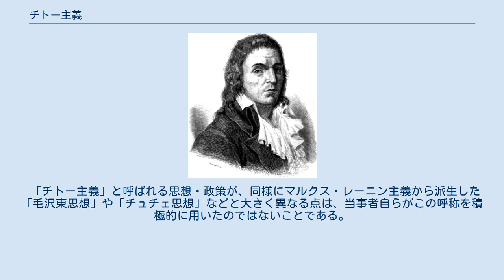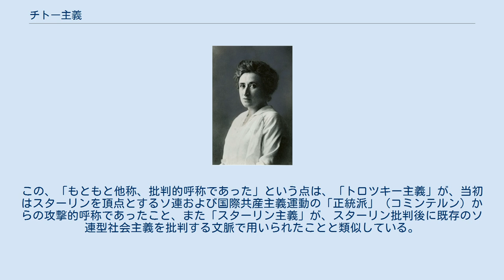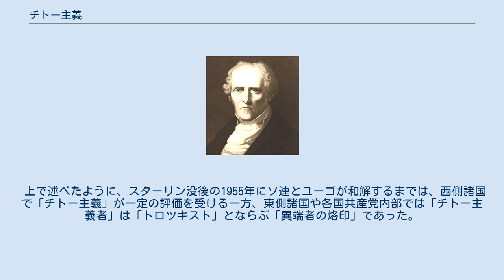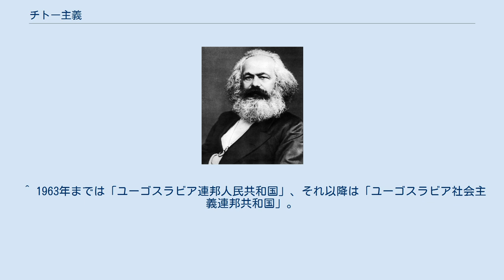チトー主義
ヨシップ・ブロズ・チトー
チトー主義（チトーしゅぎ、セルビア・クロアチア語: Titoizam、英語: Titoism、チトーイズム）は、ユーゴスラビア共産党（以下「党」）を支配政党とする社会主義国ユーゴスラビア（以下「ユーゴ」）において、1948年のスターリン率いるソビエト連邦との対立（コミンフォルムからの追放）以降、1992年に社会主義体制が解体するまでの時期に採用された諸政策（労働者自主管理、市場社会主義、非同盟外交など）、およびそれを支える理論・イデオロギーの総称。
1980年までの最高指導者ヨシップ・ブロズ・チトー（以下「チトー」）の名にちなむ。
 「チトー主義」と呼ばれる思想・政策が、同様にマルクス・レーニン主義から派生した「毛沢東思想」や「チュチェ思想」などと大きく異なる点は、当事者自らがこの呼称を積極的に用いたのではないことである。
チトー以下ユーゴ指導部にとって、自分たちがよって立ち、かつ国民を導く思想はあくまで「マルクス主義」ないし「マルクス・レーニン主義」であり、個別の諸政策に上記の名前を与えていたにすぎない。
 「チトー主義」という呼称が用いられたのは、まず、1948年以降ユーゴを敵視したソ連他の社会主義国、各国共産党の間においてであり、当然ながらそれは、「マルクス・レーニン主義から逸脱した修正主義」という否定的なニュアンスであった。
この、「もともと他称、批判的呼称であった」という点は、「トロツキー主義」が、当初はスターリンを頂点とするソ連および国際共産主義運動の「正統派」（コミンテルン）からの攻撃的呼称であったこと、また「スターリン主義」が、スターリン批判後に既存のソ連型社会主義を批判する文脈で用いられたことと類似している。
 「チトー主義」を、独自の社会主義という積極的な意味で用いたのは、まずは西側のジャーナリストや国際政治の研究者であり、スターリン批判後は、多様な社会主義のモデルを模索するマルクス主義思想家・運動家の間でもこの用語が認知された。
 上で述べたように、スターリン没後の1955年にソ連とユーゴが和解するまでは、西側諸国で「チトー主義」が一定の評価を受ける一方、東側諸国や各国共産党内部では「チトー主義者」は「トロツキスト」とならぶ「異端者の烙印」であった。
ユーゴへの包囲と並行して行われた東ヨーロッパ諸国指導部の粛清においては、しばしば「チトー主義者」が「罪名」の一つに挙げられたのである。
特にアルバニアのエンヴェル・ホッジャはチトー主義を激しく批判し続け、国際関係を重視したユーゴと対照的にアルバニアは鎖国を行った。
 ^ 1952年以降は「ユーゴスラビア共産主義者同盟」。
 ^ 1963年までは「ユーゴスラビア連邦人民共和国」、それ以降は「ユーゴスラビア社会主義連邦共和国」。
 ^ 1939年から1952年までユーゴスラビア共産党書記長、1952年から1980年までユーゴスラビア共産主義者同盟議長。
1945年から1963年まで首相、1953年から1980年まで大統領。
 ^ のちに第4インターナショナルに結集した共産主義者たちは、自ら「トロツキスト」と自己規定した。
 ^ ポーランドのゴムルカ、チェコスロバキアのスラーンスキー、クレメンティス、ハンガリーのライク、ブルガリアのコストフ等。
 ^ Hoxha, Enver. “Enver Hoxha: Eurocommunism is Anticommunism”. 2019年6月5日閲覧。